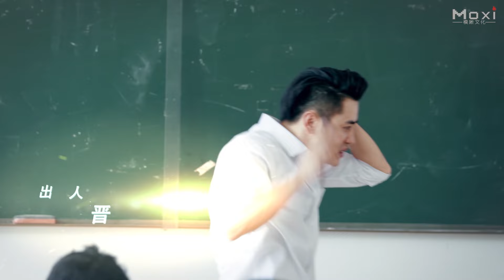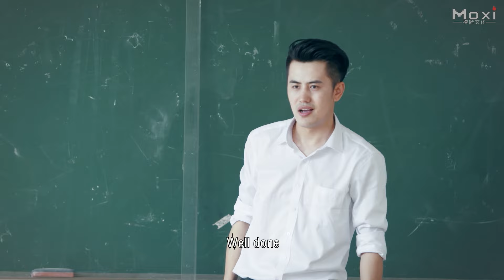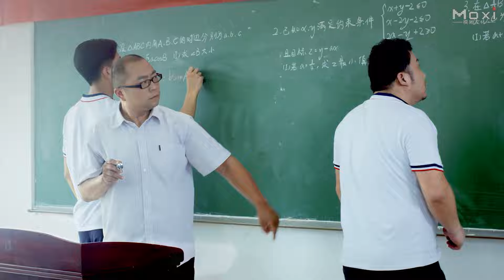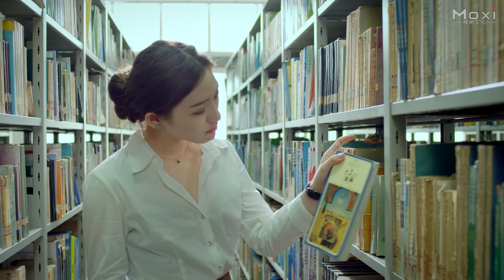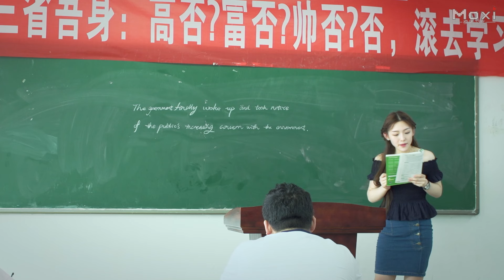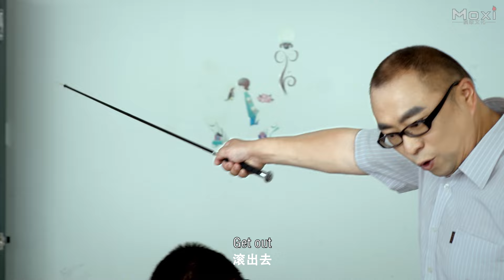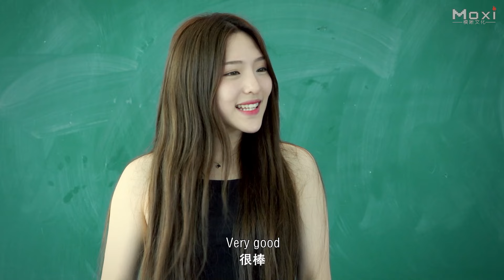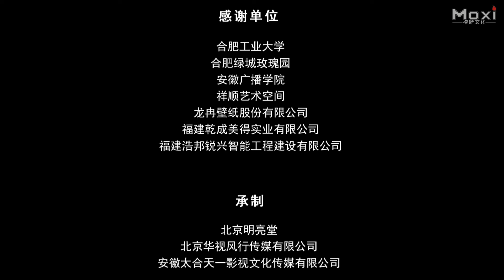My Girlfriend is My Teacher | School Youth Romance film, Full Movie HD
Synopsis: The Youth Movie "My Girlfriend is My Teacher" is about a school love story:  Wen Siyu,  a beautiful student teacher, comes to Chengnan School. Then the boring schoolyard suddenly bursts into a buzz. The situation of the arbitrary teaching director has also been challenged. The Prince of the campus, Jin Yingjun, and Lu Zhiqiang, a simple guy with a 40-year-old appearance and so on. They all started arduous battles for getting this beautiful woman. They launched several love offensives but ended with failures. The failure of the teaching director's pursuit made him suspect Wen Siyu. At this time, with the arrival of the school celebration day, an interesting thing has happened, classroom windows trembled abnormally, man and woman's body entanglement silhouette shadowed, whose red high-heel that showed in front of the teaching director?

Studio: Fang Quan Media
Producer: Sai Shenglong
Director: Wu Can
Writer: Zhang Yaguo
Starring: Yu Shiwen, Zhang Zongmin, Wang Yuewen, Chen Qingzhong
Genres